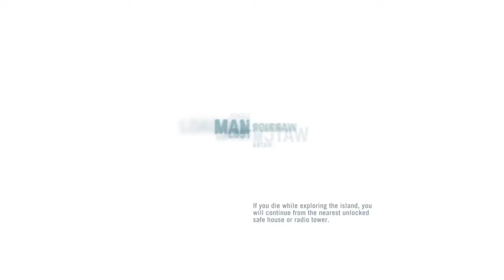Far Cry 3.. (Part 17) Lin Cong I Presume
Far Cry® 3 Classic Edition